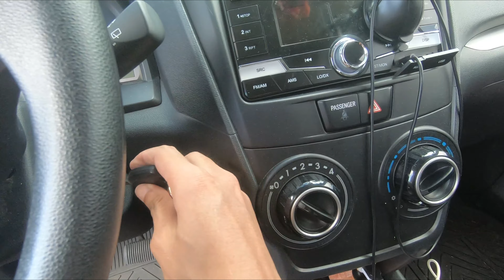Murang Isda Sa Laguna De Bay?! | Alvin Leona